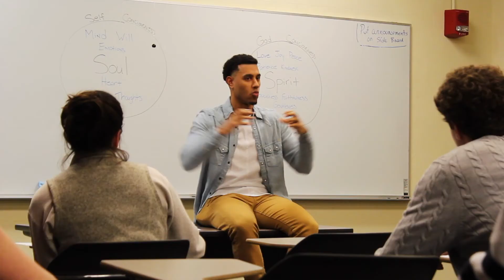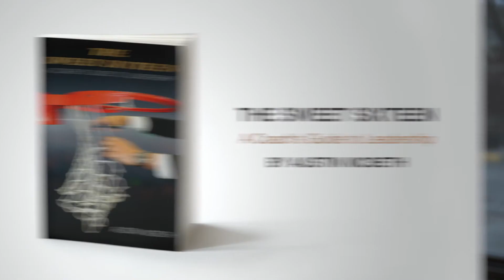Perfect Love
1 John 4:18 says, "Perfect love casts out fear". In the video, McBeth talks about how common it is in today's culture for coaches to use fear as motivation. McBeth talks about the results of this method being destructive, and the opposite of real love.